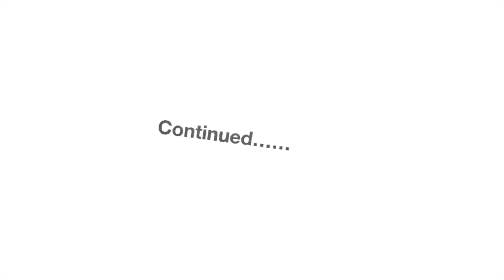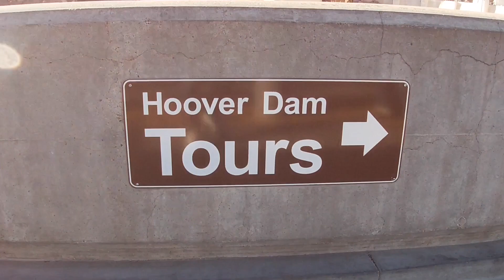Trip to Las Vegas (Part-2) | Binnu Dhillon